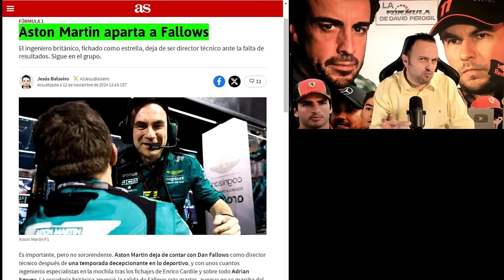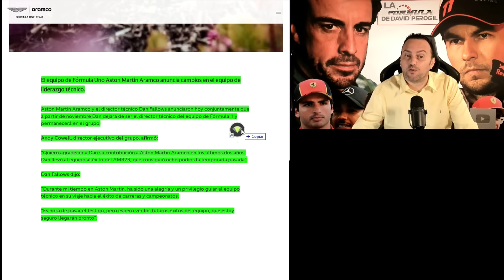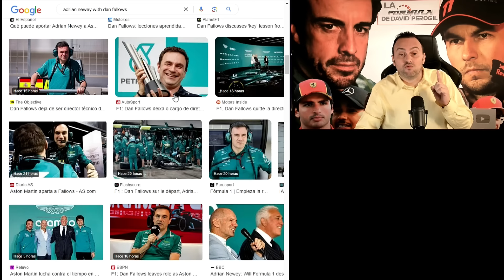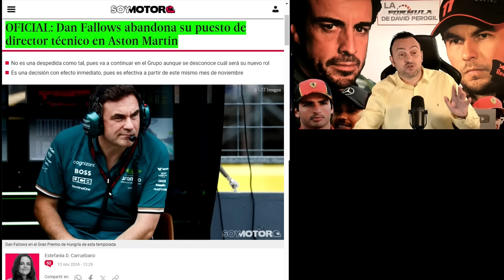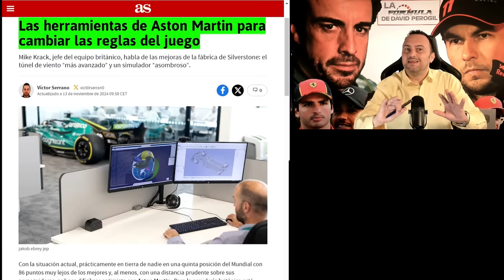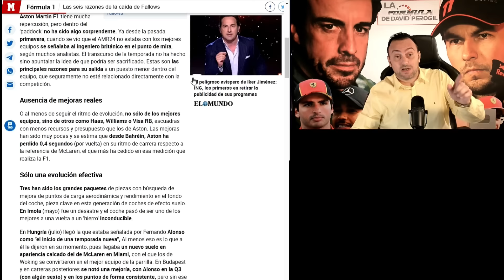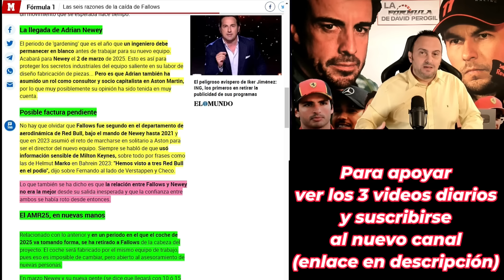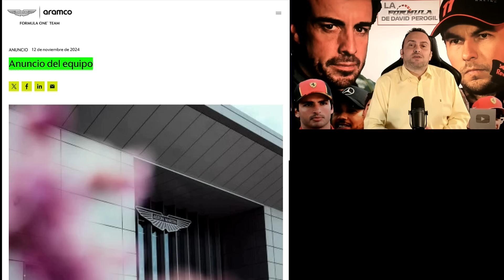NEWEY DEJA A FALLOWS EN LAS SOMBRAS, QUIERE TODO EL MÉRITO EN ASTON MARTIN, COMO EN RED BULL F1